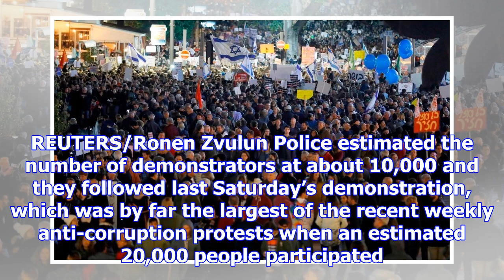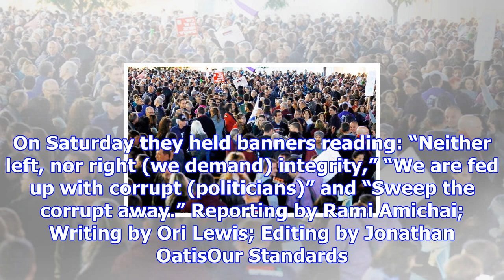Thousands march in tel aviv to protest against netanyahu, corruption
TEL AVIV (Reuters) - Thousands of Israelis protested in Tel Aviv on Saturday for the second consecut...